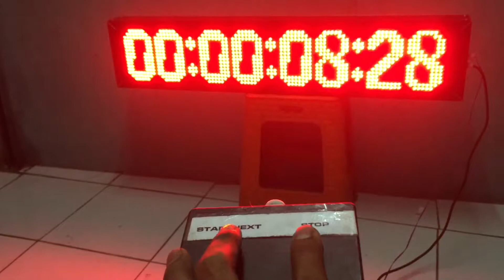Countdownt dengan arduino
Panel p10 3pcs
Control dengan ic 328
Push button 2pcs
Kabel secukupnya
Cara kerja
Bila di tekan tombol star maka akan jalan dan bila star di tekan sebelm di stop maka dia akan menujukan next atau selanjutnya , dan apabila tombol stop di tekan makan akan berheti dan akan meunjukan next step by step , untuk kembali ke 0 push 22 nya secarA bersama
Endiled.com